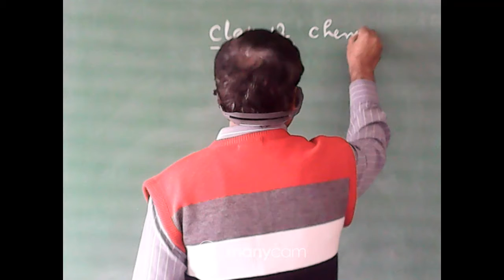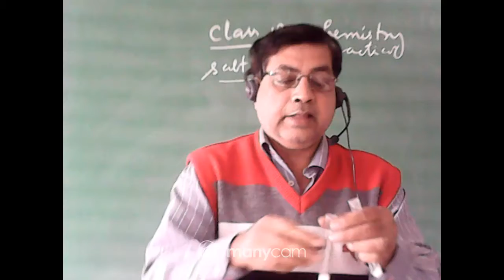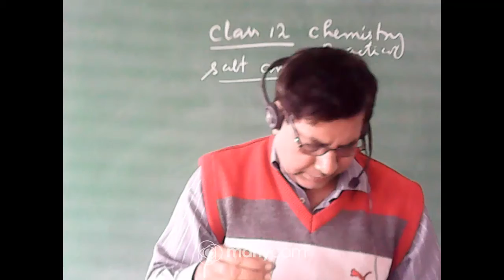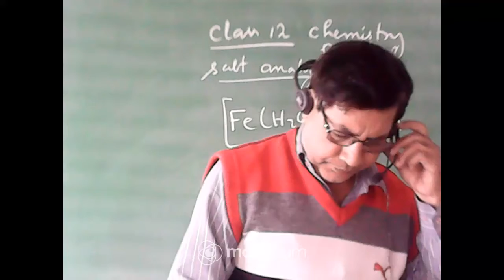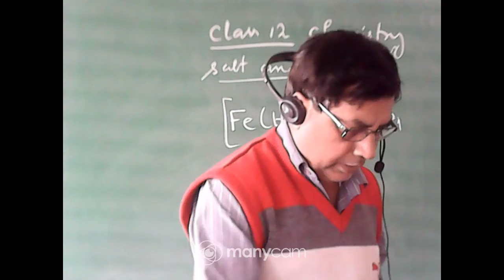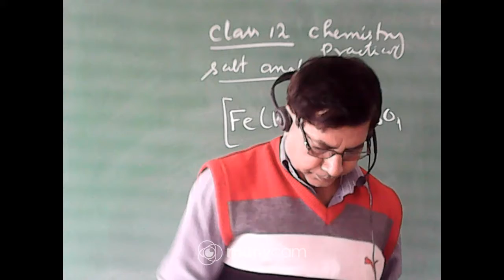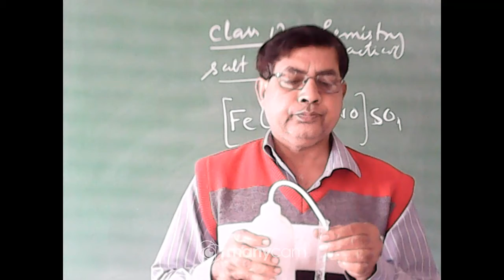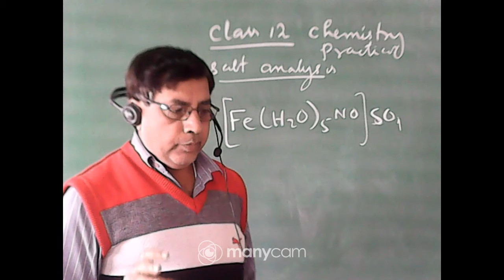CLASS XII CHEMISTRY PRACTICAL LIVE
TEACHER : UDAY CHAND DUTTA